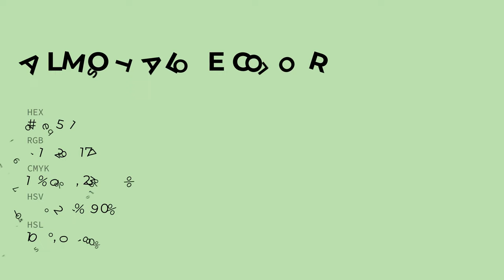Almost Aloe color bfe5b1 hex color - Green color - Warm color bfe5b1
What color is Almost Aloe ? bfe5b1 hex color - Green color - Warm color bfe5b1

Hex bfe5b1 Color Code is also known as Almost Aloe color.

Hex bfe5b1 Color code in RGB color code model is created after adding 74.90% red color, 89.80% green color and 69.41% blue color.
Hex bfe5b1 Color code in CMYK color (process color) code model is generated after subtraction of 16% cyan, 0% magenta, 22% yellow and 10% black.